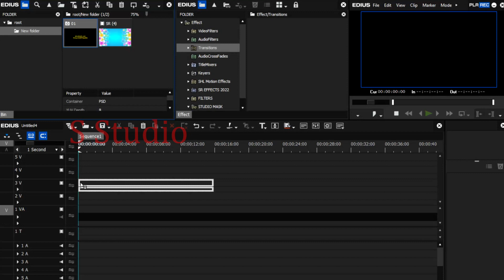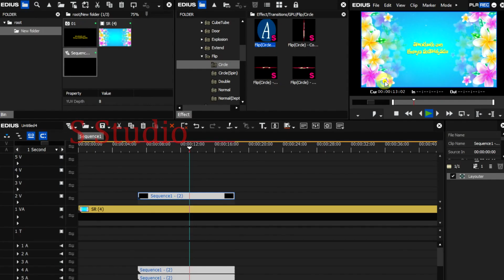Edius Tips and Tricks